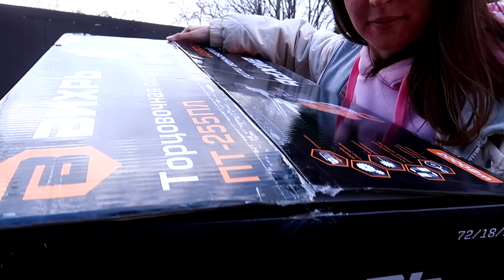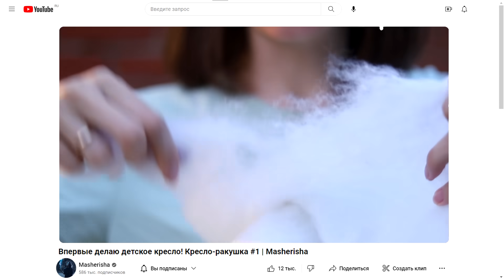Делаю КРОВАТЬ Василисе своими руками! | Masherisha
🔥 Мощный и универсальный вертикальный пылесос для вашего дома – Wollmer D707.
Реклама ООО «В-Импорт», ИНН 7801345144 erid LjN8KK615

🔥На сайте beadstree.ru для вас действует скидка 10% по коду 🔸masherisha🔸 на ВСЕ товары сайта. Для вашего удобства в этом списке материалов я отметила вещи с этого сайта огонёчком - 🔥

🔮Купить мой Чародейский набор для творчества с воском (подходит для детей и взрослых) можно тут:
❤️BeadsTree - 🌍ДОСТАВКА ПО ВСЕМУ МИРУ ТУТ📦 Если не получается оформить заказ именно в вашу страну, пишите свой адрес в комментарии к заказу 📝(указывайте сразу, нужны ли декларации/оформление посылки как подарка для информации на таможне), доставка заграницу рассчитывается индивидуально по тарифам Почты России📫💰(не мы придумываем цены на доставку). С вами свяжется администратор магазина по электронной почте и все вопросы будут решены👌🏻✨

Машериша